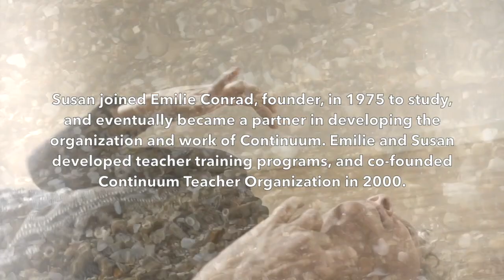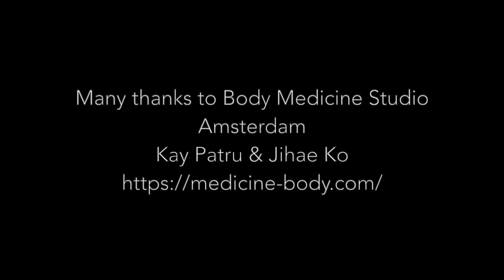A conversation with Susan Harper part 2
Susan Harper, co-developer of the somatic practice of Continuum with founder Emilie Conrad, continues in this second part to speak of how Continuum is a relational practice with all that is alive within and around us. She speaks specifically to the next generations of Continuum teachers, as well as to our current cultural challenges and their potential overcome. She offers in this interview a vision  to open our minds and hearts to the forces of nature and the resources we hold within that may not yet have arisen to our consciousness.